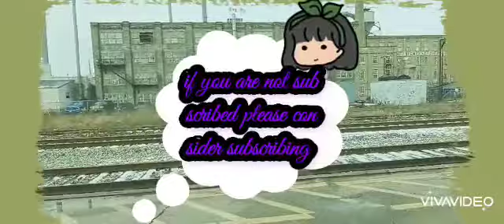Wednesday December 1th 2021 another short one but one engine